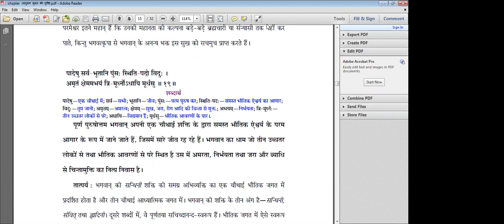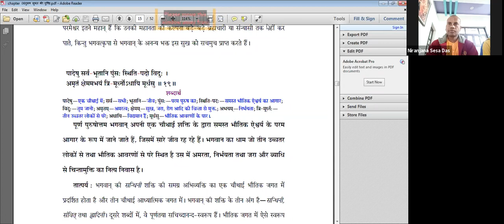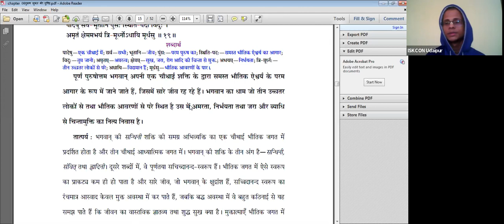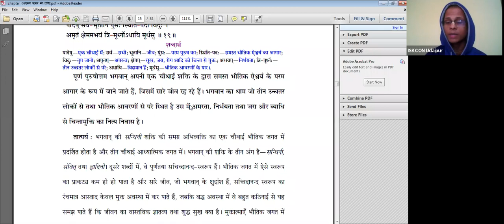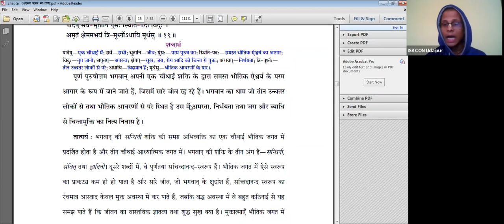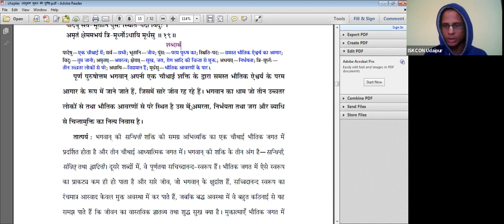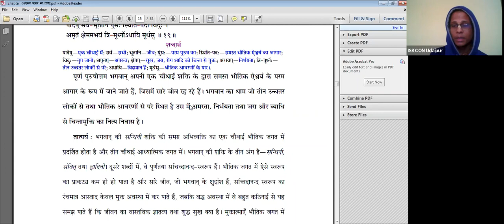SB 2.6.19 || 19th Jan 2021 || Srihari Kripa Prabhu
kärya-käraëa-kartåtve
dravya-jïäna-kriyäçrayäù
badhnanti nityadä muktaà
mäyinaà puruñaà guëäù

TRANSLATION
These three modes of material nature, being further manifested as matter, knowledge and activities, put the eternally transcendental living entity under conditions of cause and effect and make him responsible for such activities.

PURPORT
Because they are between the internal and external potencies, the eternally transcendental living entities are called the marginal potency of the Lord. Factually, the living entities are not meant to be so conditioned by the material energy, but due to their being affected by the false sense of lording it over the material energy, they come under the influence of such potency and thus become conditioned by the three modes of material nature. This external energy of the Lord covers up the pure knowledge of the living entities eternally existing with Him, but the covering is so constant that it appears that the conditioned souls are eternally ignorant. Such is the wonderful action of mäyä, or the external energy, manifested as if materially produced. By the covering power of the material energy, the material scientist cannot look beyond the material causes, but factually, behind the material manifestations, there are adhibhüta, adhyätma and adhidaiva actions, which the conditioned soul in the mode of ignorance cannot see. The adhibhüta manifestation entails repetitions of births and deaths with old age and diseases, the adhyätma manifestation conditions the spirit soul, and the adhidaiva manifestation is the controlling system. These are the material manifestations of cause and effect and the sense of responsibility of the conditioned actors. They are, after all, manifestations of the conditioned state, and the human being's freedom from such a conditioned state is the highest perfectional attainment.